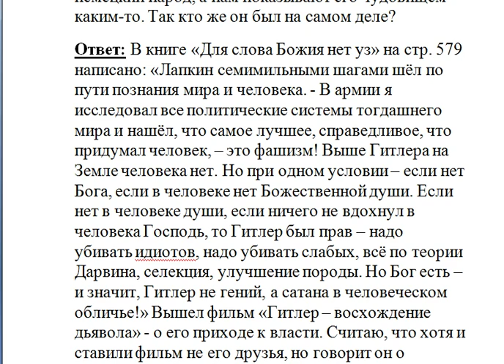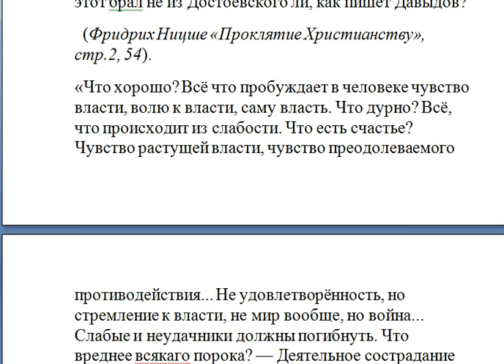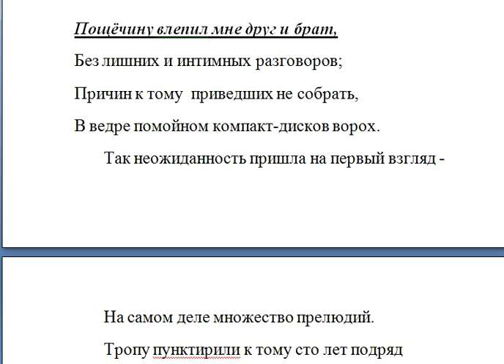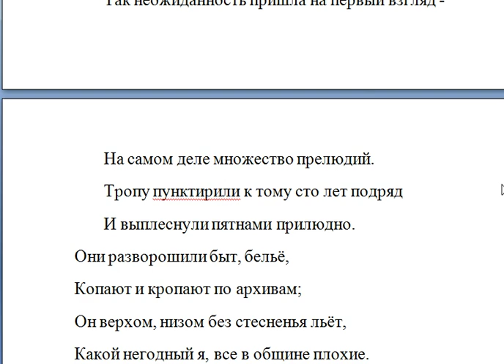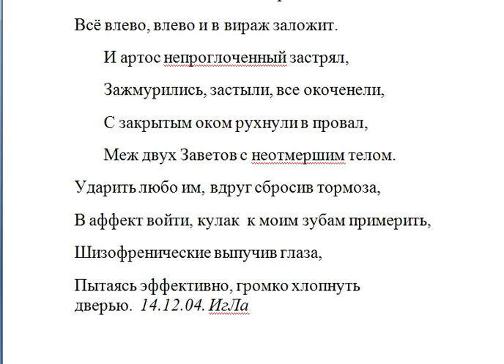Говорят, что Гитлер открывал храмы на оккупированных территориях и его любил немецкий народ?